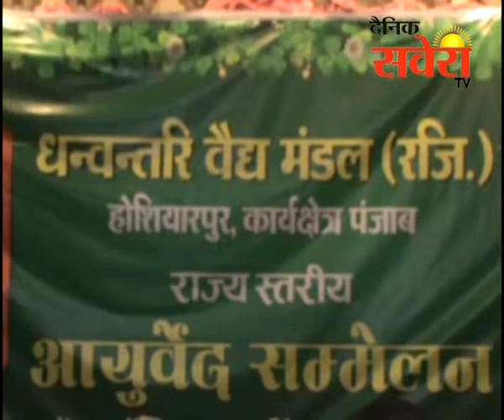बहादरपुर में धनवंतरी वैद मणडल होशियारपुर की तरफ से भगवान धन्वन्तरी जी का जन्म दिवस आयोजित